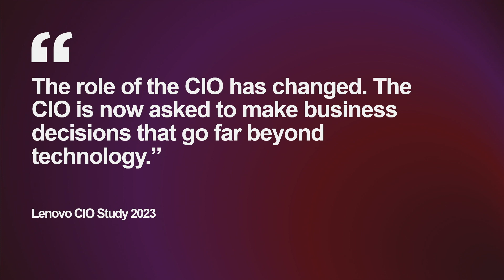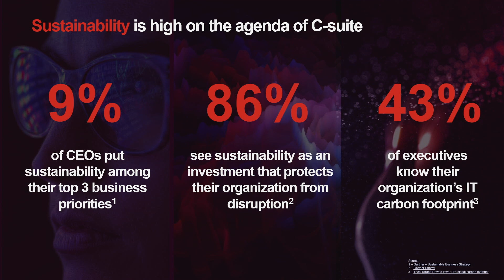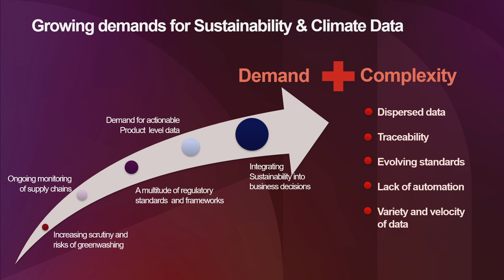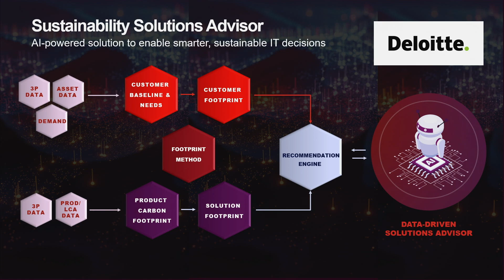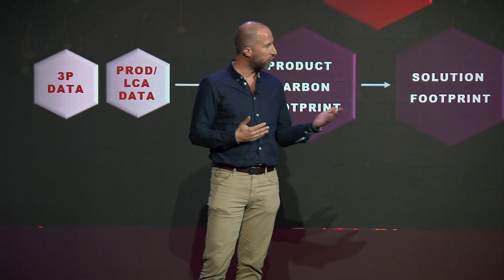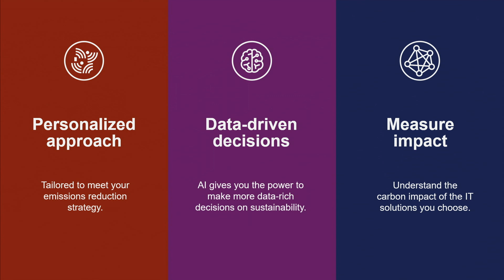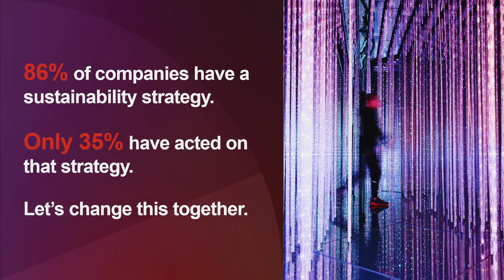Lenovo Tech World 2023: AI at the Core of Sustainability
Learn how Lenovo is harnessing the power of AI to reduce emissions, manage carbon footprints, and promote circularity. Some of our innovations include:

1. Monitoring carbon emissions and energy use with Lenovo ESG management platform
2. Intelligent Excessive Packaging pre-alert to identify, reduce and, replace high-density packaging to be more efficient and environment friendly. This innovation has resulted in a reduction of over 35% of packaging materials and 50 tons of related CO2
emissions annually.
3. Data-driven insights help you do more, waste less, and optimize the use for devices recovered through our Asset Recovery Services. 75.6% of parts are repaired for future use.
4. With AI-powered PC support, we can proactively identify issues, optimize PC health,
and limit downtime.
5. Dynamic Smart AI Engine that helps you transform from an as-is IT environment to a more carbon optimized IT environment.